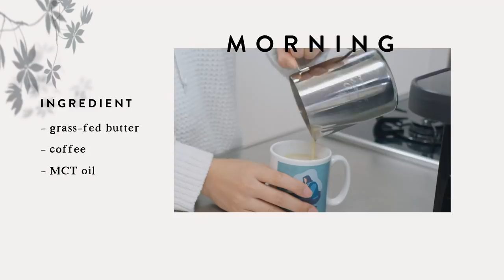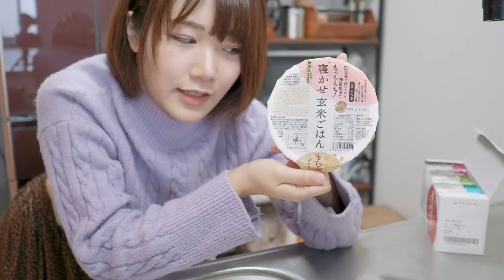私の1日の食事〜痩せコーヒーと簡単ヘルシーご飯〜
🍴動画で紹介したご飯のレシピ

【バターコーヒー】
●材料(1人前)
・グラスフェッドバター…20g
・コーヒー(できればスペシャリティコーヒー)…1杯分
・MCTオイル…大さじ1

材料を全てミキサーで混ぜて完成！

【レンチン豚野菜】
●材料(1人前)
・水菜…適量（なくてもOK）
・もやし…適量
・しゃぶしゃぶ用豚肉…適量
・好きな味付け（ポン酢orゴマだれorめんつゆとわさび）…適量
・もしあれば刻みミョウガ

①水菜は4等分に切る
②深めのお皿に、水菜ともやしを入れ、豚肉を広げて覆うように載せる
③レンジで豚肉に火が通るまでチン(500Wで4-5分くらい？)
④好きな味付けでどうぞ

【ニラ玉スープ】
●材料(2人前)
・水(鶏皮の茹で汁)…600ml
・調味料：ごま油、ウスターソース、コンソメ…各小さじ2
・塩…味をみながらふたふりくらい
・ニラ…適量(2株くらい？)
・卵…1個

①沸かしたお湯に、ニラと調味料を入れる
②ニラに火が通ったら、塩を振り溶き卵を入れて10秒くらい待ってからふんわり混ぜる

【鶏皮ポン酢】
●材料(1-2人前)
・鶏皮…1〜3枚

①鶏皮を茹でる
②洗って細切りにする
③ポン酢をかける

●材料(1つ分)
・胸肉…1枚
・オリーブオイル(ごま油でもOK)…大さじ1
・塩…適量

①胸肉は皮を取り除き、両面にフォークで穴を開ける
②塩を両面にパラパラと振り、ジップロック入れる
③オリーブオイルを入れ、いきわたるように軽くもむ
④空気を抜いてジップロックを閉めたら冷蔵庫で一晩寝かす(最低1時間)
⑤鍋にたっぷりのお湯を沸騰させる
⑥ジップロックのままお湯に入れ(このタイミングで水圧を利用して再度空気を抜くと良い)火を止め1時間放置する

// 書籍発売中！
📗『腹筋を割る！のがトレ』
📘『夢を叶えるマイノートのつくり方』

動画内で使用しているマットはこちら

毎週火・金更新中
みなさんからのお便りやお悩みにお答えするラジオチャンネルです

おすすめの家電やグッズなど随時更新してます！

※ 個人的なメッセージや質問はお控えください。

// ディレクション・編集
pth

🎵  Credits:
Intro, Instrumental, Outro